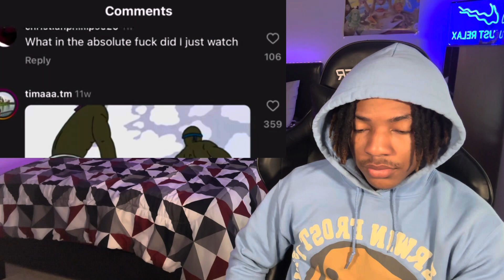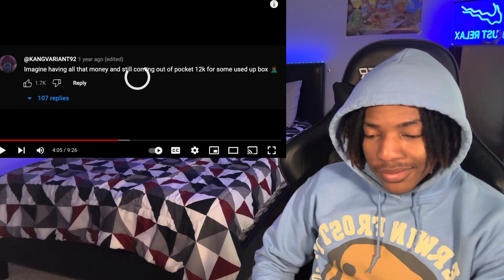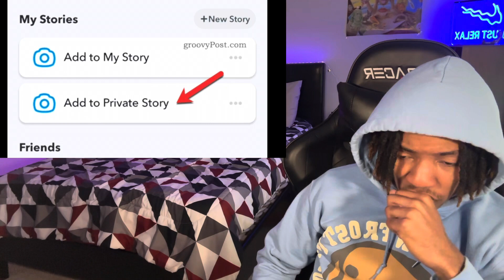Is OnlyFans Ruining Our Society ?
Join me for a thought-provoking discussion on the impact of OnlyFans on our society. As an OnlyFans creator, I'll give my first-time reaction to the question, "Is OnlyFans ruining our society?" Let's dive deep and challenge our perspectives on the controversial platform.